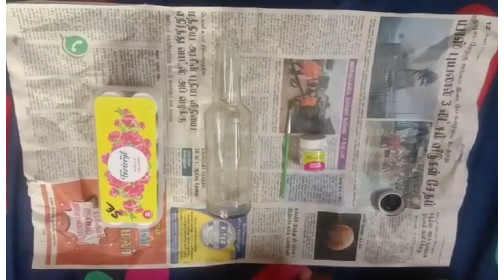|How to do bottle Art 🎨|